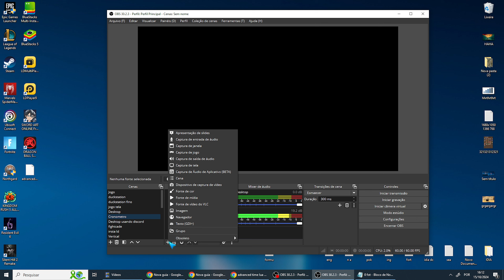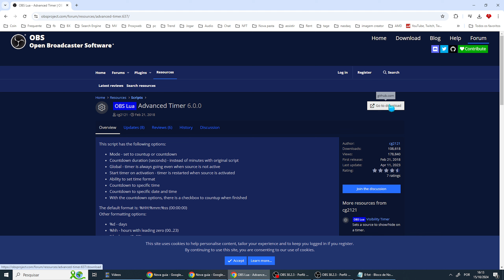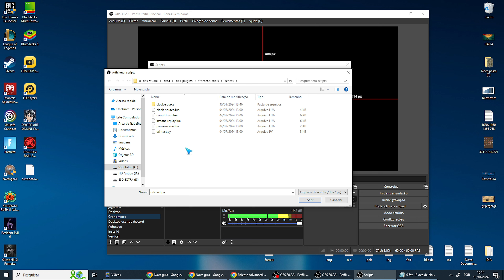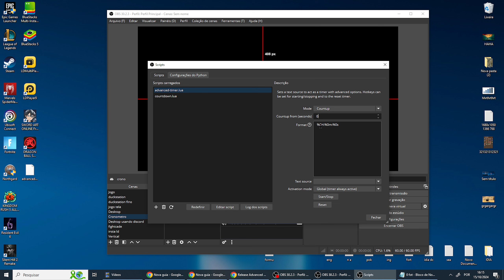Como Colocar Cronômetro no OBS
Se você tiver mais alguma dúvida sobre Como Colocar Cronômetro no OBS esse vídeo é pra você.